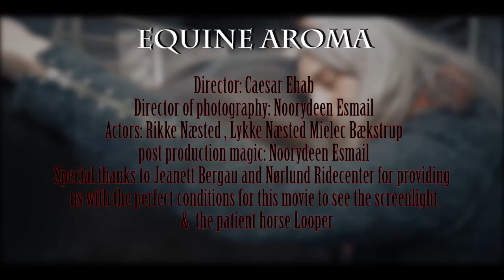Equine Aroma film Trailer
Essential oils can be applied topically, aromatically, or internally to help your horse with a variety of conditions including but not limited to sore or over used muscles, respiratory problems,  anxiety and even hormonal imbalances.  This film teaches you a special technique that I developed to help you care for your horse using essential oils.  Its important to note that essential oil therapy cannot replace veterinary consultation or care.